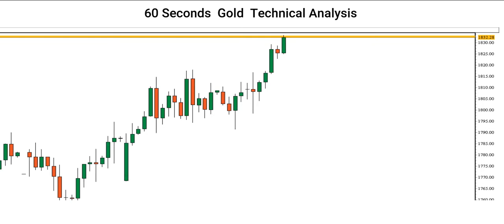[GOLD Price] Technical Analysis By Capital Street FX - July 15, 2021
Here is our GOLD Price forecast! Is the GOLD uptrend ending, or is there still more room for the Dollar to rise? Let’s find out.

Do you agree with this GOLD analysis? Use the comments section and share how you’re trading this popular forex pair and what your GOLD outlook is!

Share the video with someone who might benefit from this analysis forecast.